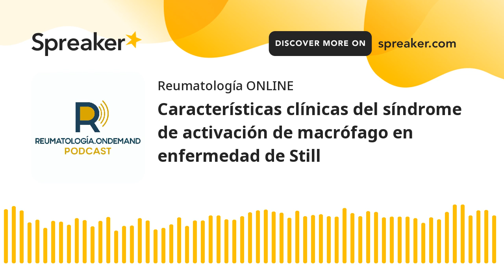Características clínicas del síndrome de activación de macrófago en enfermedad de Still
(Club de Revista 065) En este club de revista se revisan las características clínicas de una cohorte de pacientes con enfermedad de Still hospitalizados con síndrome de activación de macrófago.